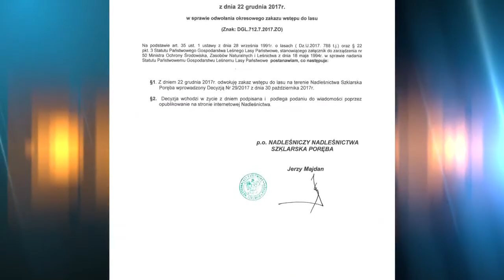Zamknięte szlaki w Jakuszycach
Do kwietnia w Jakuszycach zamknięte będą dwa z sudeckich pieszych szlaków: z Jakuszyc do Orla i do kopalni Stanisław. Chodzi wyłącznie o sprawy bezpieczeństwa. W zimie bowiem w tym rejonie wzmaga się ruch narciarzy biegowych.